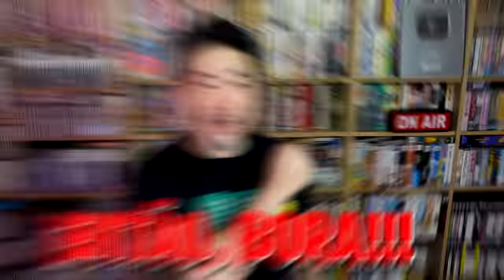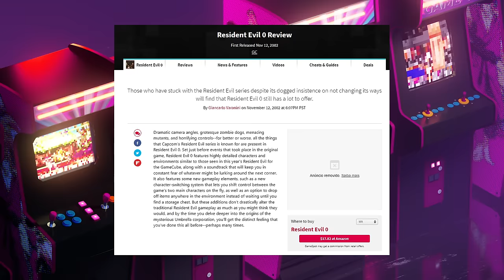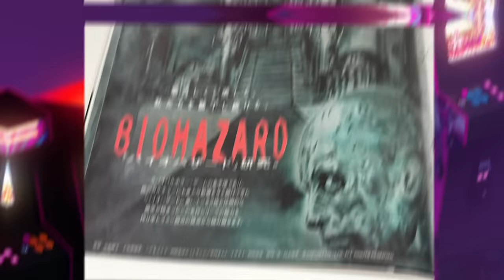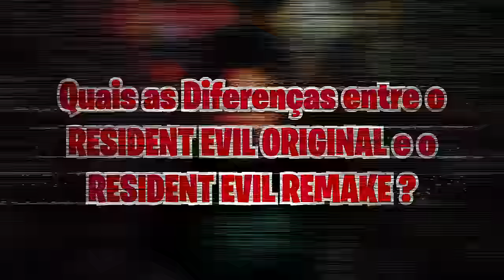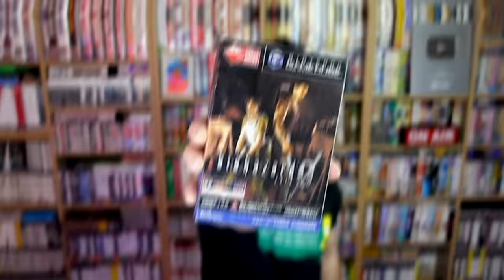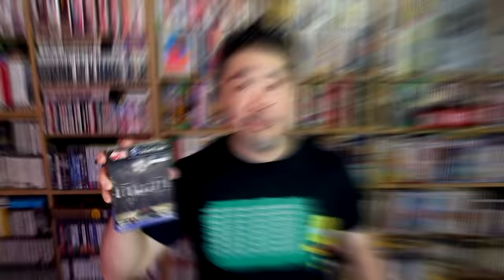DO NINTENDO 64 AO GAMECUBE: A JORNADA ÉPICA DE RESIDENT EVIL REMAKE